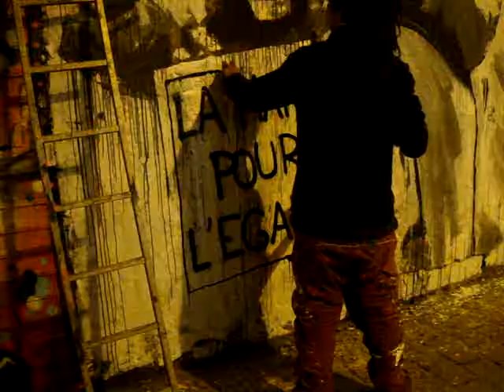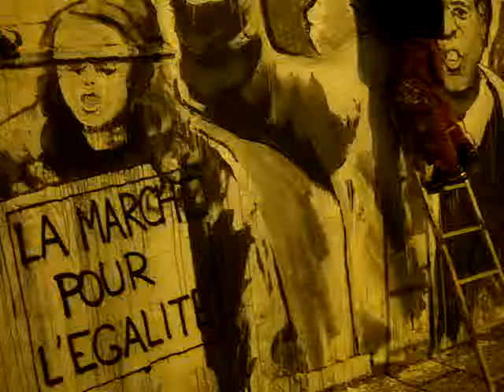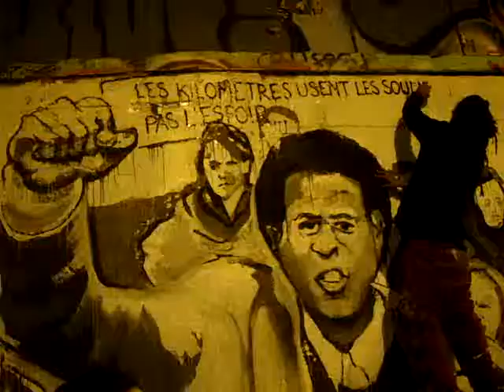LaMarchePourLÉgalité1983 LaFricheRueDénoyez 24Janvier2014 MOV05252